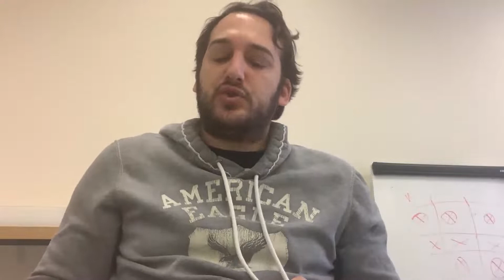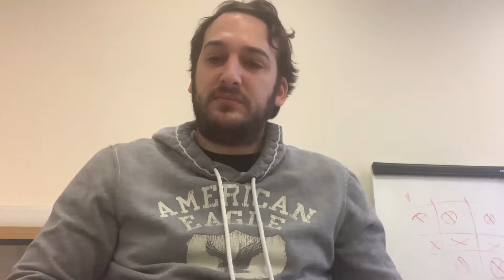N. Colombo - Parashà di Vayakhèl-Pekudè - I sonagli del vestito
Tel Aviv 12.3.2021